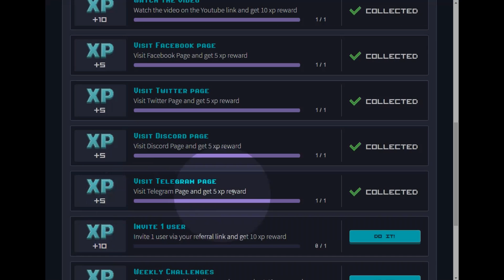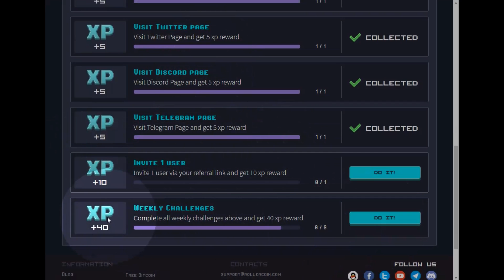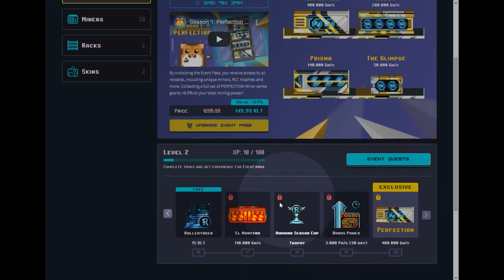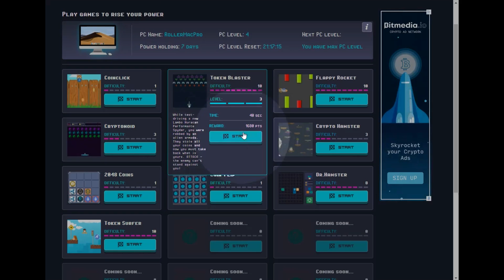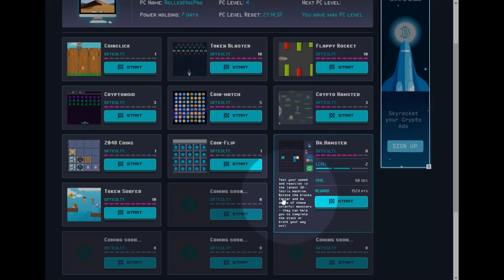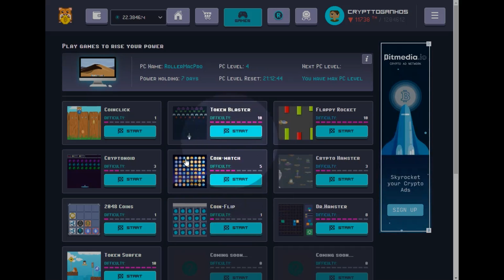BITCOIN 2021💲 ROLLERCOIN COM PROGRAMA DE NÍVEIS, AUMENTE SEU NÍVEL E GANHE PREMIOS💲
★ ROLLERCOIN  COM PROGRAMA DE NÍVEIS, AUMENTE SEU NÍVEL E GANHE PREMIOS ★

            (OUTRAS FAUCETS)

free btc,
free bitcoins,
earn bitcoin,
get free bitcoins,
free bitcoins,
bitcoin,
bitcoin 2021,
bitcoins,
bitcoin gratis,
bitcoin hoje,
ganhar bitcoin,
 bitcoin,
ganhar bitcoins,
bitcoin grátis,
bitcoin faucets,
bitcoin faucet,
rollercoin,
bitcoin free,
bitcoin,
bitcoin faucet 2021,
faucet bitcoin,
faucets,
 bitcoin,
criptomoedas,
ganhando muitos bitcoins,
bitcoin faucet,
bitcoin faucets,